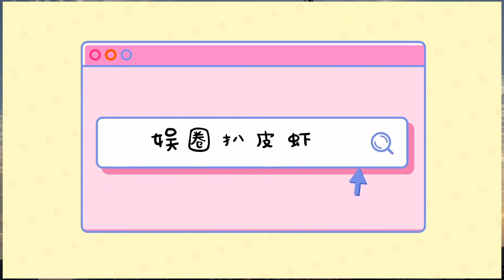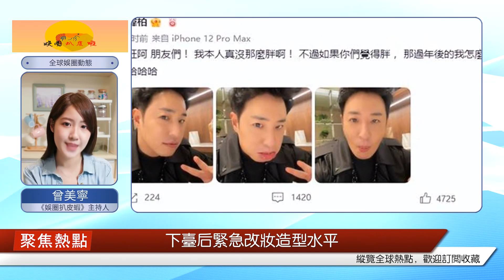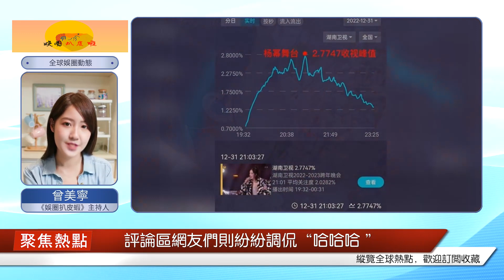跨年晚會收視率來了! 楊冪創紀錄，關曉彤緊急換妝，明星集體跑調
2022年的最后一天，各大衛視的跨年晚會同時上演。從實時直播關注度來看，央視一騎絕塵，江蘇和湖南衛視并駕齊驅，東方和北京衛視緊隨其后。局長在各臺晚會間來回切換，發現了不少“亮點”。這就幫大家捋一捋！楊冪創下收視紀錄，平臺提前一年開始搶人不愧是“臉在江山在”的話題女王。